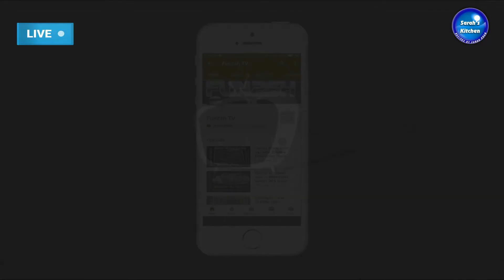Zeera Pulao | How To Make Zeera Pulao Recipe By Sarah Khan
Today I will show you making of Zeera Pulao Recipe in this Video.

Sarah's Kitchen

Youtube.Com/SarahsKitchenRecipes
Twitter.Com/iamSarahChef
FaceBook.Com/SarahsKitchenRecipes
Instagram.Com/iamChefSarah
Tumblr.Com/blog/imsarahkhan
Reddit.Com/user/IamSarahKhan
Pinterest.Com/SarahsKitchenRecipes
SarahKitchenRecipes.blogspot.com/